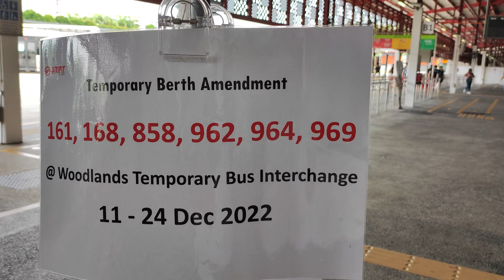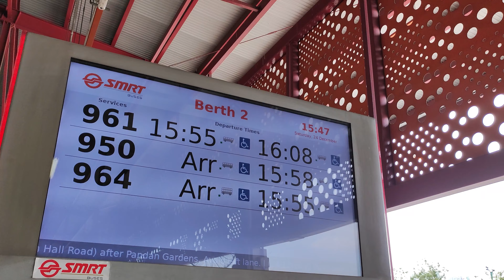Woodlands Temporary Bus Interchange (Dec 2022)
To facilitate road works on the eastern entrance/exit of Woodlands Bus Interchange, several bus services have been temporarily diverted to terminate at the Woodlands Temporary Bus Interchange (WTBI) instead. Since the opening of the new interchange in 2021, the scale of operations for WTBI has been significantly reduced to house just Services 925/M, 950, 961/M and 965. During this temporary diversion, WTBI saw the return of 6 bus services, which brought back some of the hustle and bustle to the interchange. This video aims to capture the scene at WTBI on the final day of the diversion.